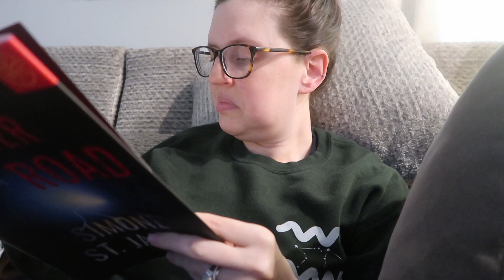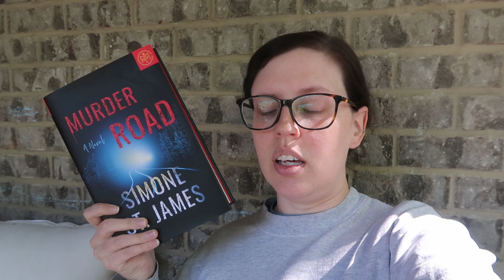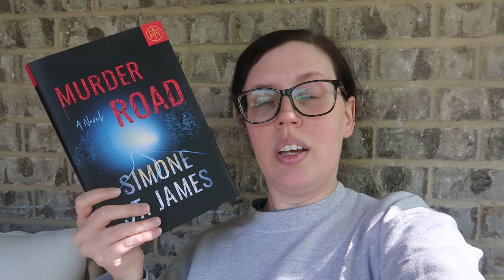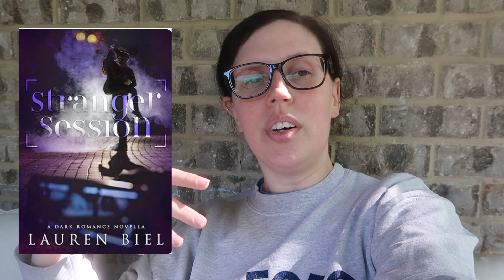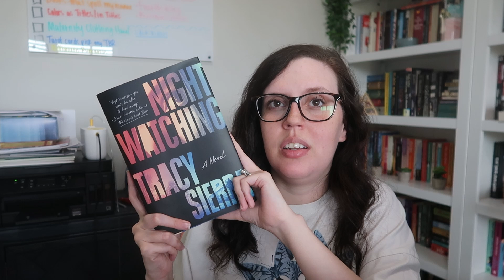April Book Club Reading Vlog | Thrillers and Romance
I'm a little late with this one, but I still wanted to upload it and share my thoughts about these three books I read for April! I found two that I really liked, and one that I didn't care for at all.

My name is Heather. I love reading and talking about books. My channel is mainly reading vlogs, but sometimes I throw in a few recommendation videos, book hauls, cleaning with me videos, and life updates. Reading vlogs are what I enjoy the most, but I am open to new ideas! I hope you enjoy today's video.

💚Amazon Book Wishlist

FAQ:
📷 Camera I Use